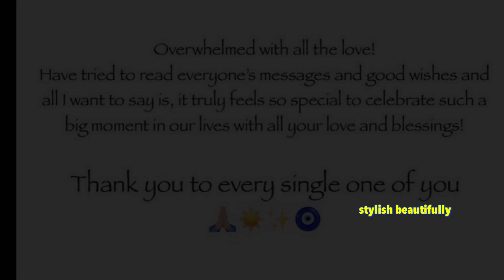Alia Bhatt Ranbir together after pregnancy news and saying thank you!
Alia Bhatt is saying thank you to everyone who congratulated her on being pregnant

Alia Bhatt Ranbir Kapoor’s romantic moment after pregnancy news shared by neetu ji!

Neetu Kapoor's beautiful reaction on Alia Bhatt's pregnancy

Alia Bhatt is pregnant!! Good news!! Ranbir alia super happy!!

Alia Bhatt and Ranbir kapoor celebrating 2 month wedding anniversary!!
Ranbir Kapoor and alia bhatt finally together after a long time!!